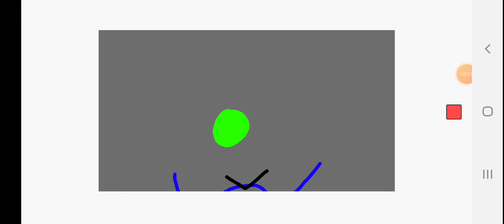SIAU S1 E5: Season 1 Finale Animation